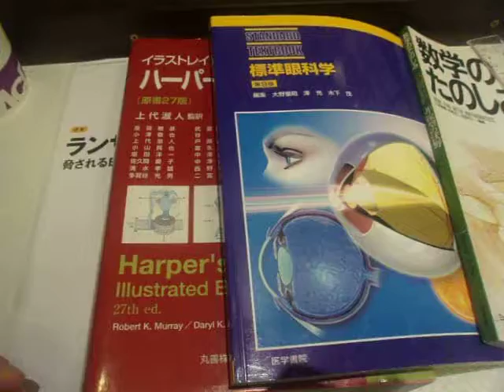GEDC4108 2017.01.09 ハーパー生化学 標準眼科学 in ootsuka macdonalds sukiya